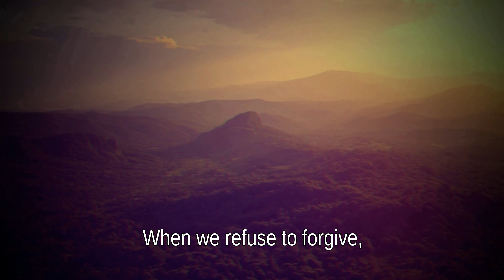5 Relationship Secrets That Will Transform Your Love Life!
Discover the 5 transformative secrets to elevate your love life! In this video, we explore the importance of active listening, open communication, quality time, emotional support, and the power of forgiveness. Learn how these key elements can strengthen your relationship and lead to deeper connections. Don't miss out on these actionable insights that can change everything!